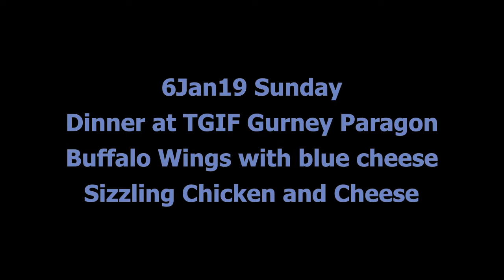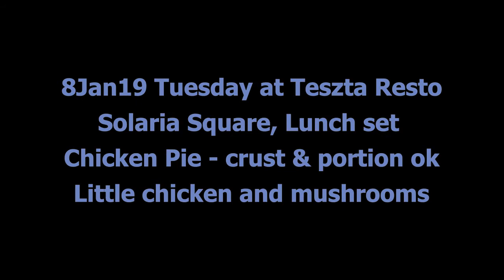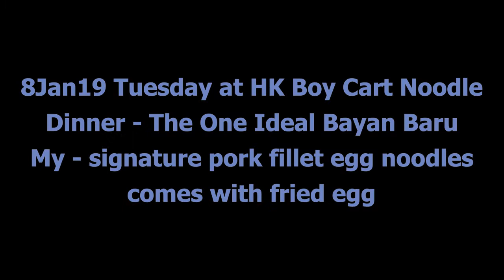Weekly Makan(eat) Vlog Part 1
Compilation and a brief food review for the past week.
Sis went for duck rice, cafe, and noodle from a famous Hong Kong "Kopitiam" (coffee shop).